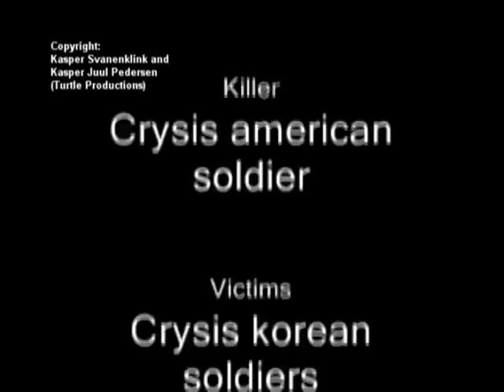Rambo 5 trailer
Turtle Productions created the trailer for rambo 5, using the crysis engine